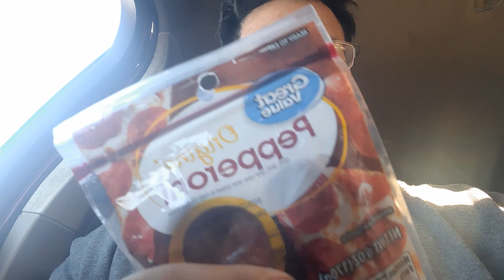great 👍👌 value 👏 pepperoni pizza 🍕 bites